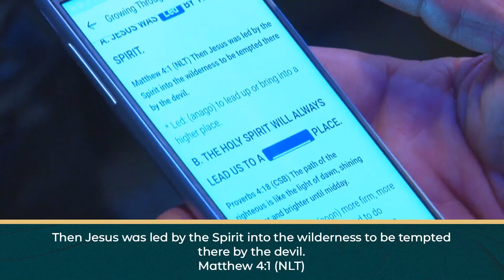Growing Through Fasting Part 2 | Pastor Marco Garcia